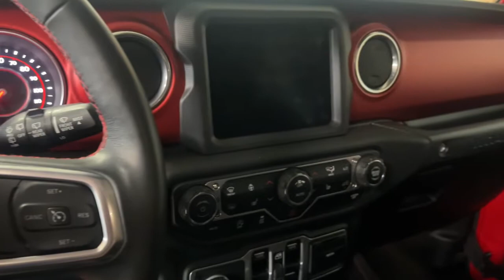2018 Jeep Wrangler_Unlimited Stevens Point WI, Wausau WI, Wisconsin Rapids WI , Marshfield WI , Waup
Firecracker Red Clearcoat Used 2018 Jeep Wrangler_Unlimited available in Stevens Point, Wisconsin at Len Dudas Motors. Servicing the Wausau, Rapids, Marshfield, Waupaca, WI areas.
2018 Jeep Wrangler_Unlimited Rubicon 4x4 - Stock#: 2P036 - VIN#: 1C4HJXFGXJW173200

3305 Main St.

Superb Condition GREAT MILES 54951! $600 below J.D. Power Retail! Heated Seats Dual Zone A/C Keyless Start CD Player iPod/MP3 Input Back-Up Camera 4x4 Trailer Hitch BLACK 3-PIECE HARD TOP COLD WEATHER GROUP SEE MORE! KEY FEATURES INCLUDE: 4x4 Back-Up Camera iPod/MP3 Input CD Player Aluminum Wheels Keyless Start Dual Zone A/C Smart Device Integration Brake Actuated Limited Slip Differential MP3 Player Keyless Entry Privacy Glass Child Safety Locks Steering Wheel Controls. OPTION PACKAGES: ELECTRONIC INFOTAINMENT SYSTEM GROUP SiriusXM Traffic Plus Alpine Premium Audio System HD Radio Radio: Uconnect 4C Nav w/8.4 Display Rear View Auto Dim Mirror 1-Year SiriusXM Guardian Trial GPS Navigation SiriusXM Travel Link Roadside Assistance & 9-1-1 Call 8.4 Touchscreen Display BLACK 3-PIECE HARD TOP Freedom Panel Storage Bag Rear Window Defroster Rear Window Wiper/Washer TRAILER TOW & HD ELECTRICAL GROUP Class II Receiver Hitch 700 Amp Maintenance Free Battery 7 & 4 Pin Wiring Harness 240 Amp Alternator Auxiliary Switches COLD WEATHER GROUP Heated Steering Wheel Heated Front Seats TRANSMISSION: 6-SPEED MANUAL (STD) ENGINE: 3.6L V6 24V VVT UPG I W/ESS (STD). Jeep Rubicon with Firecracker Red Clearcoat exterior and Black interior features a V6 Cylinder Engine with 285 HP at 6400 RPM*. Non-Smoker vehicle Autocheck one owner! A GREAT VALUE: This Wrangler Unlimited is priced $600 below J.D. Power Retail. VISIT US TODAY: Located in Stevens Point WI Len Dudas Motors is your source for new and used Chevrolet Cadillac Buick and GMC cars trucks SUVs and crossovers auto parts and service near Wausau and Wisconsin Rapids WI. Visit our GM dealership in Wisconsin to check out our huge selection and amazing deals. Pricing analysis performed on 4/27/2022. Horsepower calculations based on trim engine configuration. Please confirm the accuracy of the included equipment by calling us prior to purchase.